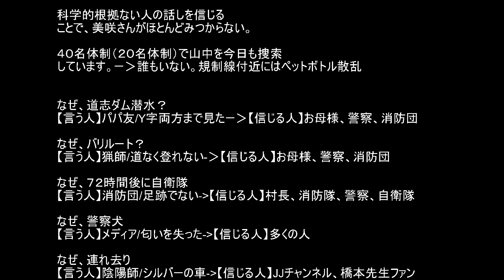小倉美咲さんが成田に帰れない理由1 陰陽師橋本京明 伊藤隆行本部長 山梨県警大月警察署 山梨県道志村 村長 長田富也 大室山 警察庁 栗生俊一 井上久 中村格 奥脇龍起 高嶋怜音さん 南朝芽さん